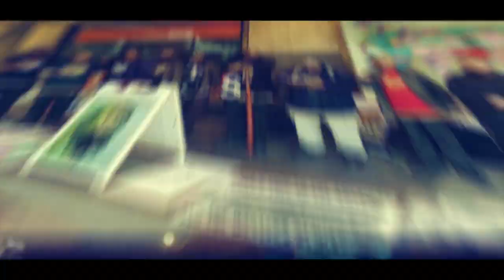CHEDDAR BOB SH👀TS HIMSELF AGAIN!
SACREMENTO, SEATTLE,

PHOENIX,DALLAS, HOUSTON,

MEMPHIS, ATLANTA,ORLANDO,

CHICAGO, BALTIMORE